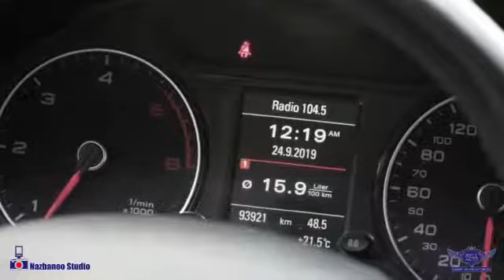2016 Audi Q5 3.0L TDI Progressiv, AWD, NO ACCIDENT, #10094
This 2016 AUDI Q5, comes in EXCELLENT Showroom condition. Financing Available, we provide affordable payments and low interest rates.